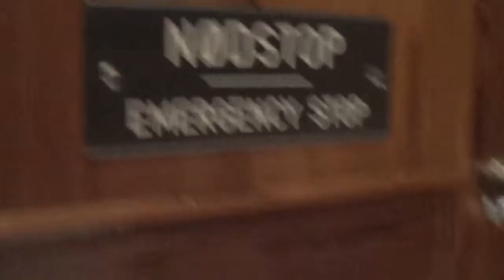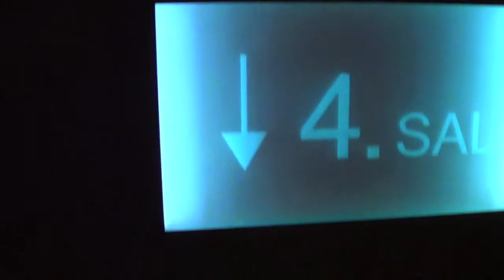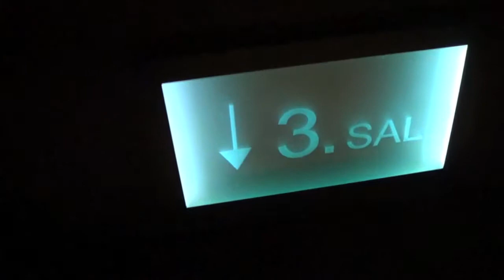Another Paternoster elevator, Axelborg, Copenhagen, Denmark.